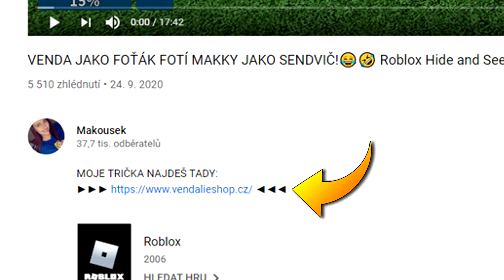PRVNÍ MISE ZA KAPITÁNA AMERICU!😱🔥 Marvel Avengers #17